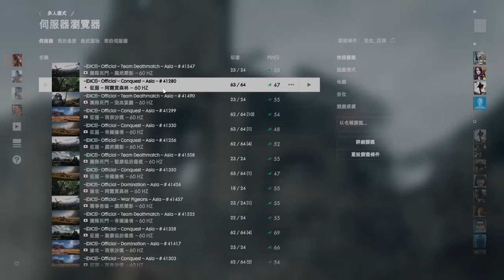2017-02-15 Battlefield 1 [星期三.寧靜日] 征服(內有外掛紀錄) 片段 整個回合戰鬥完整版 2